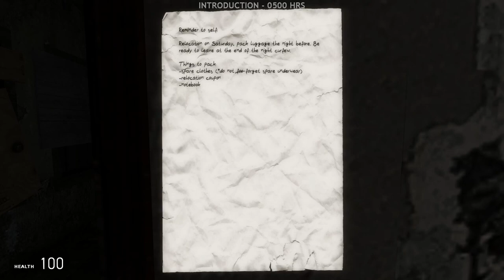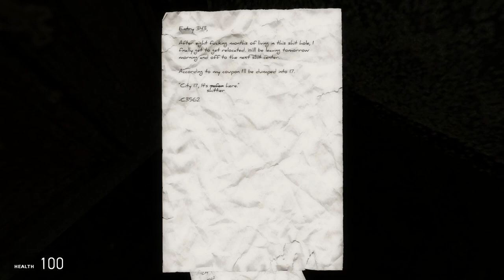Half Life 2: Above the Catacombs (Chapter 1 Demo)